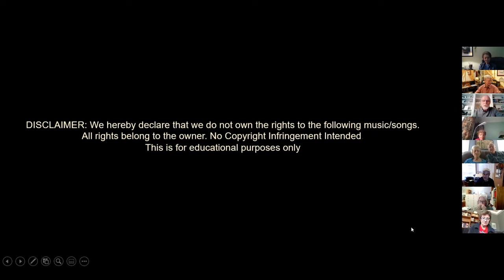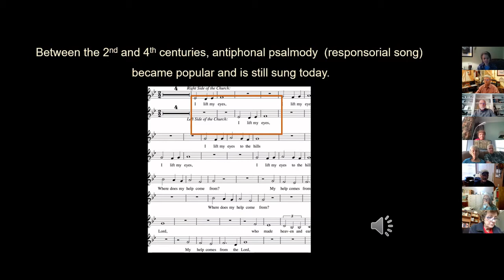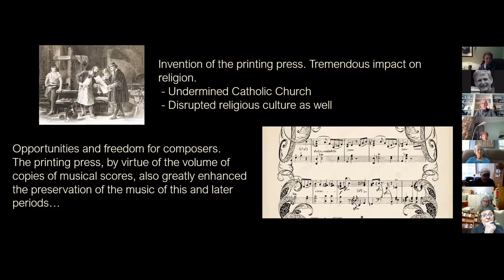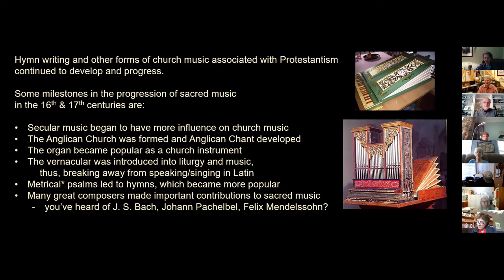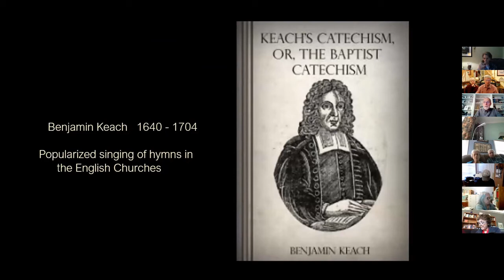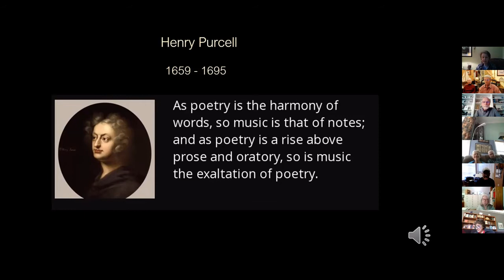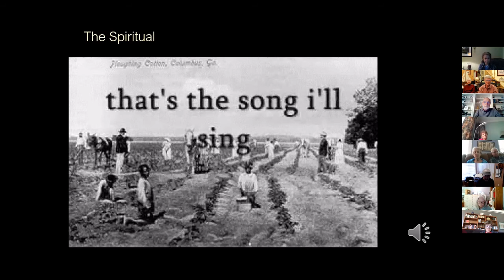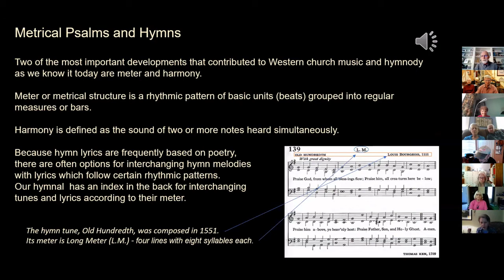Season 2.6SE - History of Church Music Deb Watson - Ken Phelps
Everything You Wanted to Know about Church Music But Were Afraid to Ask. Learn how church music evolved and how styles and times changed. Session I will encompass the Gregorian Chant and Plainsong through to the Romance Era of the 1800s. Session 2 will continue in the early 1900s until today, including folk and popular music and how they fit in the overall evolution of church music.